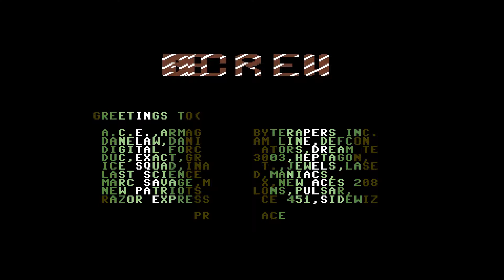Flash back by Danecrew, c64 demo 1988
Code Sabado of Bytestar, Danecrew, Gravity 3003
    Swaplord 4096 of Danecrew